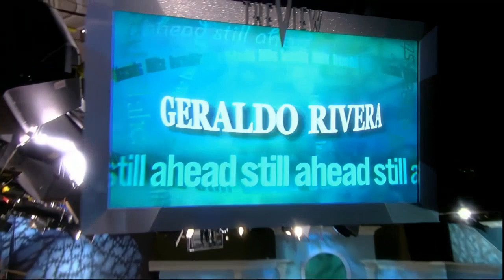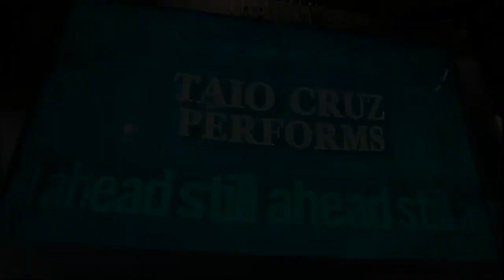Geraldo Rivera / Taio Cruz (Aired: 10/11/2010)